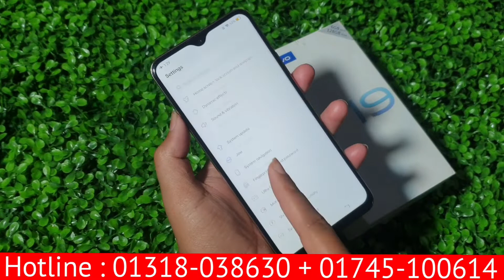একদম সস্তায় পানির চেয়ে কমদামে কিনুন || Vivo Y19 Mobile - Original Official Mobile || Bangla Review